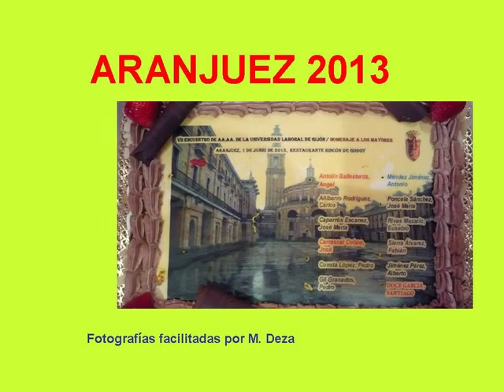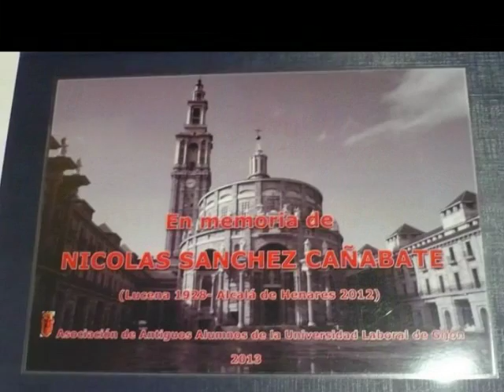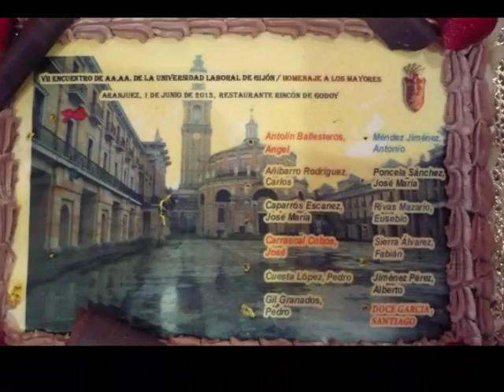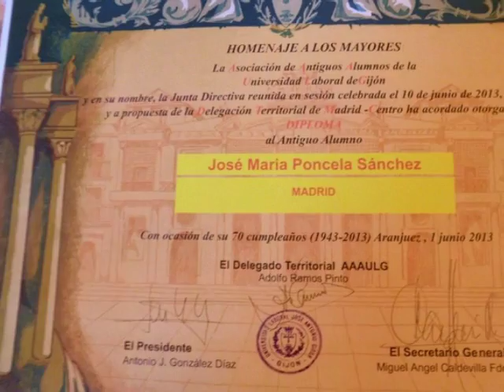Aranjuez año 2013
Reunión de Antiguos Alumnos de la Universidad Laboral de Gijón en Aranjuez año 2013